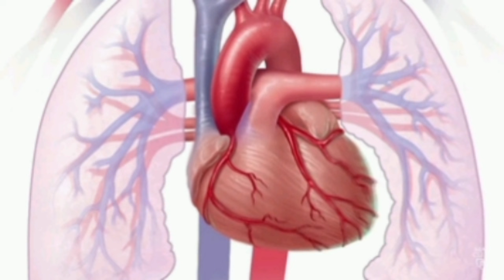Christian Singer Jeremy Camp Undergoes Successful Heart Surgery for AFib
Video Voice :- Voice from ttsfree website
Video information :- From Google
Video background music :- From Google

Note :-  All the photos are taken from Google image search by using advanced image search option usage right, Free to use, share & modify. Grateful to Google for the information.